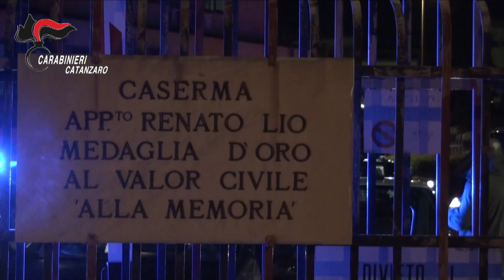COSENZA: OPERAZIONE THE KEYS CONFERENZA STAMPA